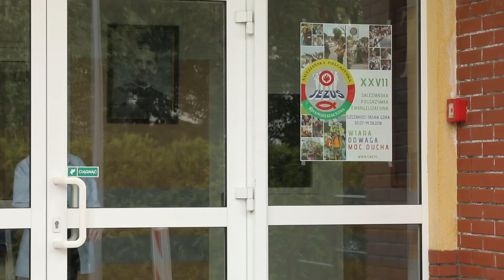Nagrody Prezydenta - Marek Rauchfleisz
Sylwetka Marka Rauchfleisza - laureata Nagrody Prezydenta Miasta Torunia za 2017 rok. Realizacja: TV Toruń